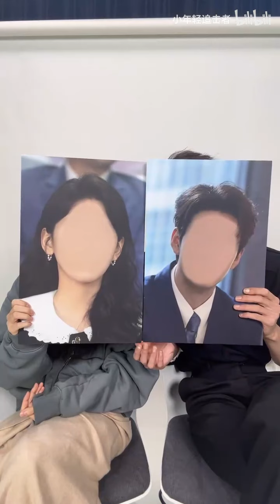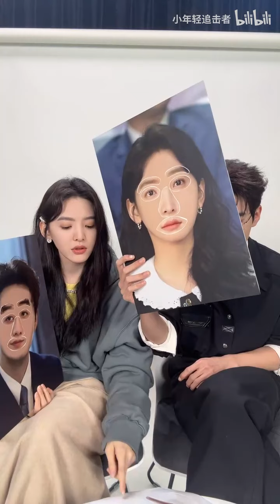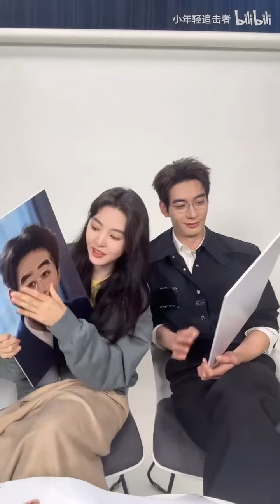《你也有今天》章若楠 陈星旭 直播全程，两人玩推手游戏把“暧昧感”诠释到极致，大手握小手的体型差对比